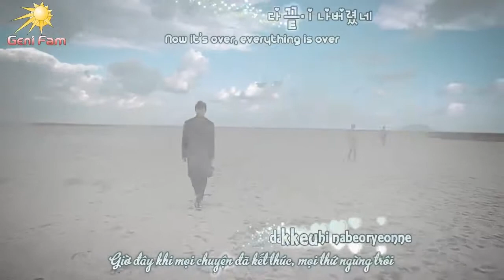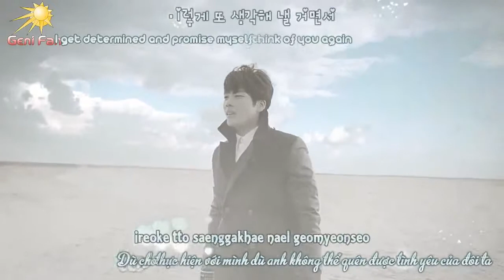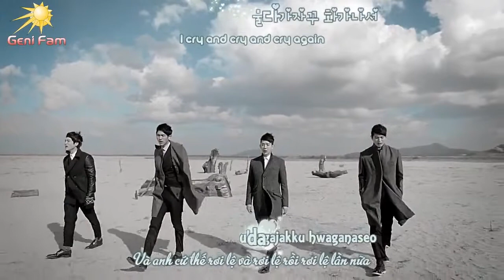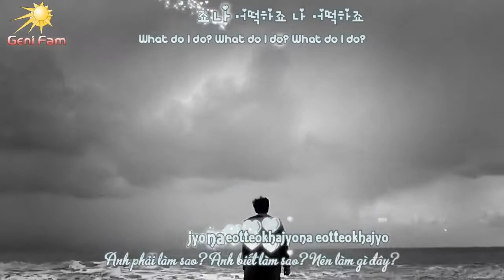[Engsub - Vietsub - Kara](MV) Regret (후회할거야 ) - 2AM (HD)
Special Tks Badd , Pj
Song : Regret
Artirst : 2AM